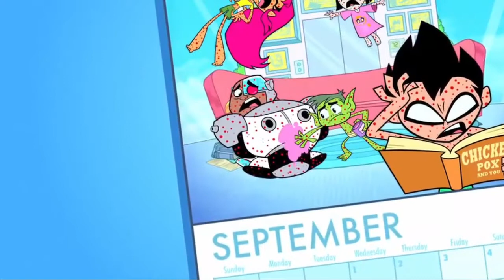Teen Titans Go! - More of the Same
Share for your Friends if you like this video ༼ つ ◕_◕ ༽つ

Have Fun (ง'̀-'́)ง